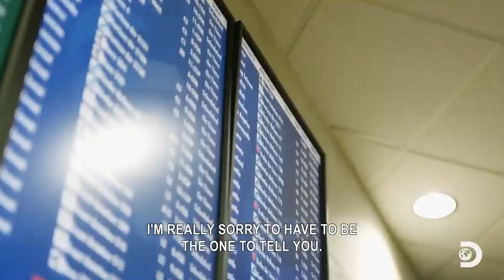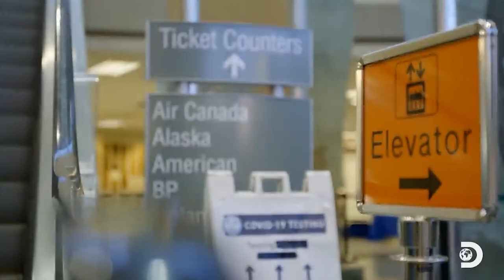Deadliest Catch Moments That Will Make You Cry!